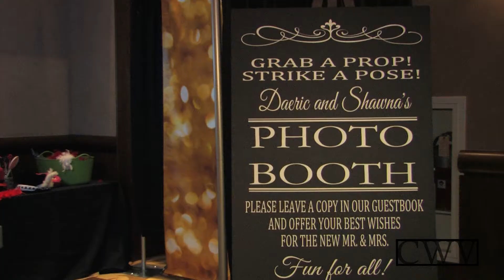Daeric & Shawna | Wedding Day Recap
Daeric & Shawna were married at the AT&T Center in Central Austin. Enjoy!